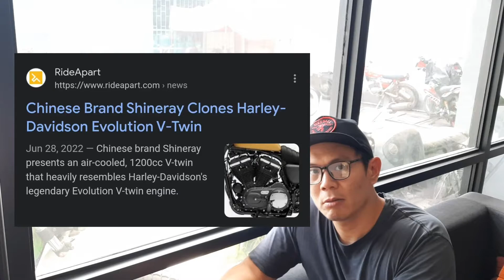Harley Davidson Sportster DISCONTINUED?? My personal thoughts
Rumors are circulating online that Harley - Davidson is putting an end to the long running Sportster XL. Marketing gig or are the signs really pointing to the end of an icon?

CHECK OUT MY REVIEWS ON THE BIKES THAT I HAVE RIDDEN